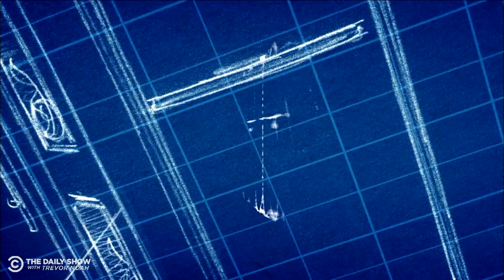MTV Cribs: Trevor’s South Africa Home Edition | The Daily Show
Driveways without cars. Toilets that go outside of the house. Defending yourself against intruders with broken glass. Welcome to Trevor’s OG crib.